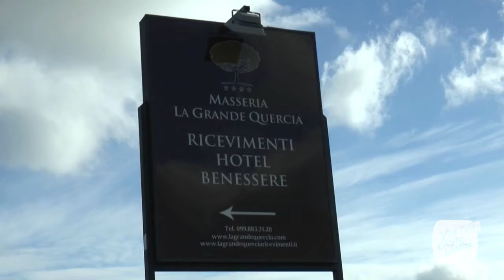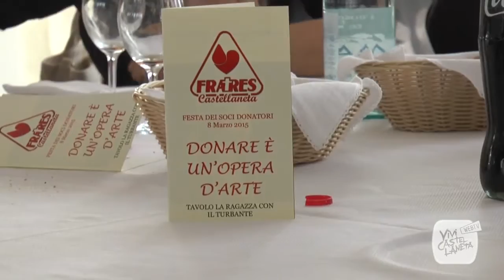FRATRES CASTELLANETA, TUTTI UNITI PER LA FESTA DEL SOCIO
Come ogni anno, con l'avvento della primavera, i volontari del gruppo Fratres di Castellaneta si sono ritrovati in occasione della "Festa del Socio".

Così, domenica 8 marzo, tutti gli associati hanno preso parte prima ad una messa, celebrata in mattinata nella chiesa Cuore Immacolato di Maria e poi ad un momento conviviale e di amicizia che ha visto i volontari pranzare insieme, sorridere e perchè no, tirare le somme dopo un lungo anno di lavoro e soddisfazioni.

Stavolta, la location scelta dal direttivo è stata quella romantica e ricca di storia della masseria La Grande Quercia; lì, in una sala gremita e ricca di messaggi volti alla sensibilizzazione in vista di nuove donazioni, c'è stato anche spazio per i premi e i riconoscimenti verso i soci più anziani e meritevoli.